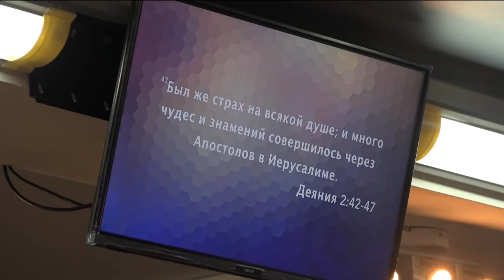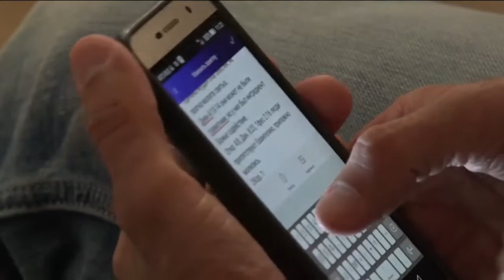«Послание из Ковчега» Прямой эфир из Сочи. 26-08-18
Проповедует пастор Олег Рогозин. Тема проповеди: «Недостаток молитв святых»
Речь пойдёт о недостатке человеческих молитв на примере разбора места писания Деяния Святых апостолов 2 глава 42-47 стихи.